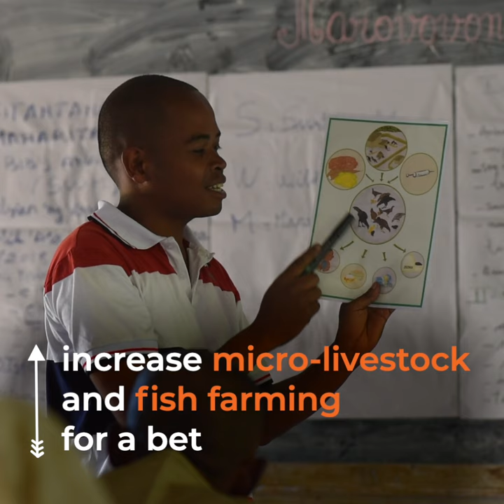Madagascar’s communities support wildlife conservation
The Makira Natural Park in Madagascar is teeming with an extremely rich diversity of flora and fauna. Remote communities in the region rely on fishing and hunting for food.  However, wildlife is under threat from deforestation, hunting and illegal trade in wildlife.  How can we ensure a brighter future for people and wildlife?

The Sustainable Wildlife Management (SWM) Programme has been established to improve the conservation and sustainable use of wildlife. In Madagascar, the SWM Programme is being coordinated by the Wildlife Conservation Society (WCS) in collaboration with national government agencies.

Madagascar is one of twelve Organisation of African, Caribbean and Pacific States (OACPS) participating in the initiative. The SWM Programme is co-funded by the European Union and the French Facility for Global Environment.  The SWM Programme is being implemented by the Food and Agriculture Organization of the United Nations (FAO), the French Agricultural Research Centre for International Development (CIRAD), the Centre for International Forestry Research (CIFOR) and WCS.